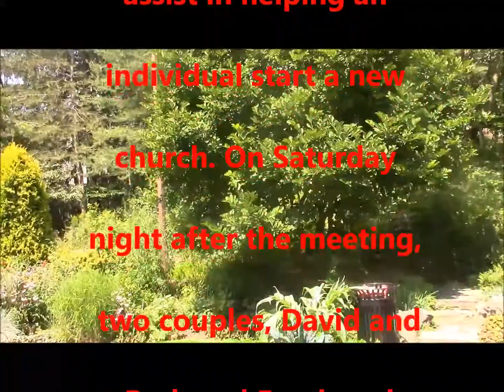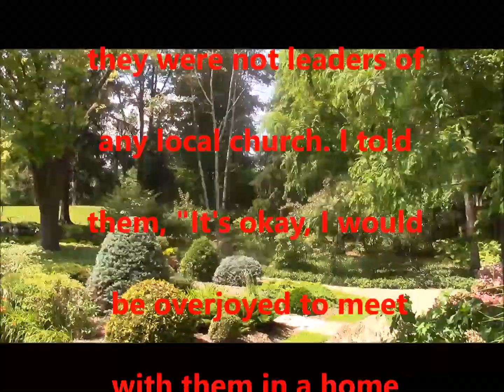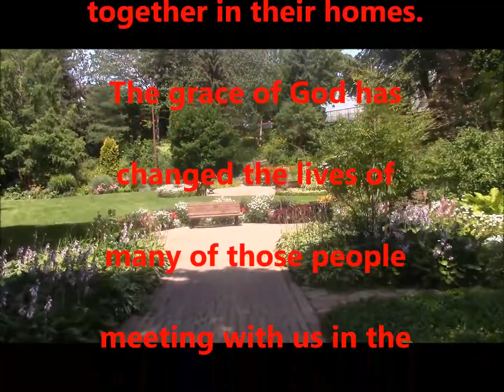Traveling with James Guelph, Ontario, Canada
The connection in Canada actually began almost 27 years ago. I was asked to speak at a weekend meeting in Burlington, Ontario, to assist in helping an individual start a new church.

On Saturday night after the meeting, two couples, David and Beth and Frank and Starlene, came up to greet me. After we greeted each other, they said to me, "how wonderful it would be if I could come to Kitchener, Ontario." After I told them that I could come to their city, they responded that they were not leaders of any local church. I told them. "It's okay, I would be overjoyed to meet with them in a home Bible study."

A short time later, they invited and I came. Over the years, we have met primarily in the homes of David and Beth, Frank and Starlene, Kent and Lynn, Dale and Joy, and now in the home of Mark and Joy. Although each home bible study would have from 12-20 in attendance, during the course of those meetings over the years, there has been probably, between 200 to 250 different people attend the meetings at various times.

Although I have had the opportunity to speak to crowds of ten-twelve thousands many times, the love that I experienced from the Canadian connection in those home Bible studies has affirmed again and again the power of the grace of God can ultimately only be experienced in close relationships with others. Is it any wonder that the early followers of Jesus changed their world not in mass meetings but in the intimate relationships of people gathering together in their homes. The grace of God has changed the lives of many of those people meeting with us in the Canadian connection.